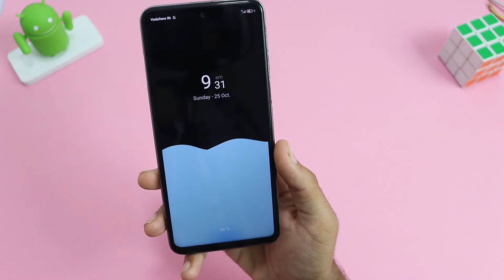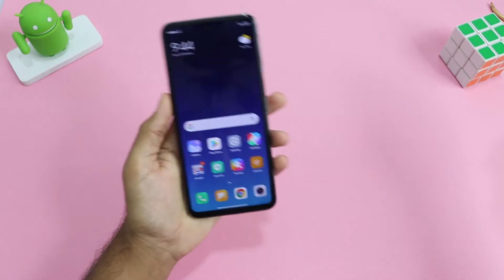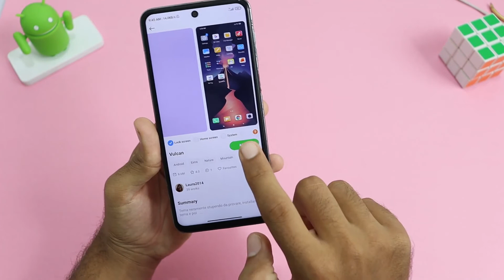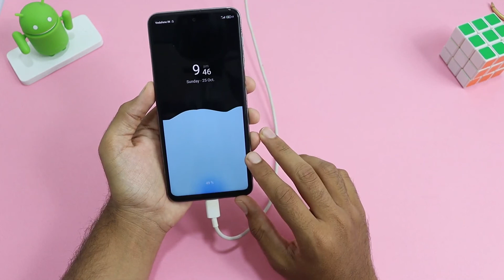Install New Water Charging Animation On Any Xiaomi Phone | Fully Working Trick With MIUI 12/11